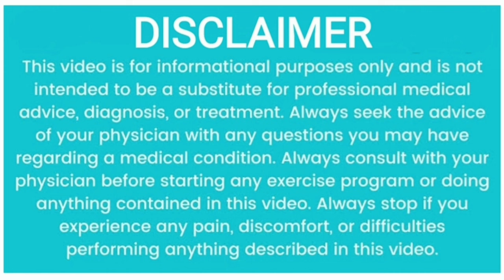Thuja ointment for moles removal | thuja cream ke fayde | warts on face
hello friends , I am Dr Namrata Shukla watch this video to know thuja cream for moles removal,thuja cream ke fayde, warts remover

Any information on diseases and treatments available at this channel is intended for general guidance only.. always seek the advice of your physician or other qualified health care professional with questions you may have regarding your medical conditions..our channel shall not be liable for direct,incidental, consquential,indirect , punitive damages arising out of access to or use of any content available on this channel..

Thanks & Regards
Dr Namrata Homeopathy

your queries👉
1) thuja ointment for moles removal
2)thuja cream kis kam ati h
3)thuja cream homeopathic medicine uses in hindi
4) thuja cream kaise lagaye
5) thuja cream ke fayde
6) thuja oil for warts removal
7) thuja ointment uses in hindi
8) warts homeopathy medicine
9)warts removal ointment
10)warts removal cream
11) warts treatment
12)warts removal medicine
13)wart removal on face
14)warts remover
15)warts medicine homeopathy
16) wartosin kaise use kare

wart remover ointment kaise use kare
dermatend cream
face mole removal cream
wart removal cream
wart remover
warts removal cream
masse hatane ki best cream
sbl's thuja roll on
thuja cream uses in hindi
thuja for warts
thuja occidentalis 30 uses in hindi
thuja ointment uses in hindi
tu ja cream
wart remover ointment hindi
wart remover ointment how to use
wart remover ointment review

thuja cream ke fayde
thuja 200 homeopathic medicine uses in hindi
thuja ointment
mole removal cream
wart remover ointment
thuja cream
wartosin kaise use kare
thuja
thuja gel
thuja cream ko kaise use kare
thuja ointment for mole removal
thuja homeopathic medicine
thuja gel ke fayde
topi thuja cream
wartosin mole removal
thuja for polypi tubercles warts
thuja 1m homeopathic medicine in hindi
dermatend cream ke fayde
thuja 30 homeopathic medicine in hindi
wartosin
wartosin wart remover
thuja ointment homeopathic medicine
wart mole vanish cream
til hatane ki dava
til hatane ki cream
wart remover kaise use kare
dermatend cream
wart renmoval cream
wart remover
wart removal cream
wart remover
warts removal cream
best mole removal cream
sumifun wart remover hindi
thuja for warts